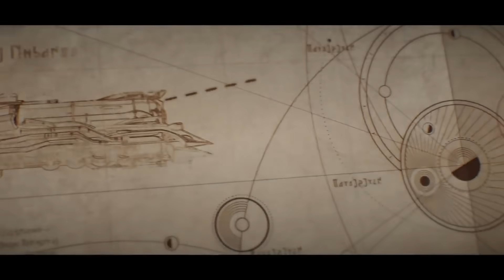流萤翡翠即将实装！崩坏星穹铁道新角色备受期待？唯一限定火c流萤备受瞩目！版本女主角强度前景如何？最懂主播来跟大家梳理梳理观察到米哈游的一些小细节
流萤翡翠即将实装！崩坏星穹铁道新角色备受期待？
唯一限定火c流萤备受瞩目！版本女主角强度前景如何？最
懂主播来跟大家梳理梳理观察到米哈游的一些小细节